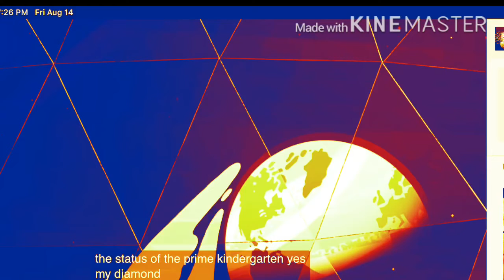I got no time//Steven Universe